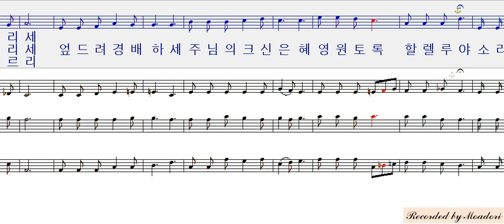새찬송가 45장 거룩한 주의 날 소프라노